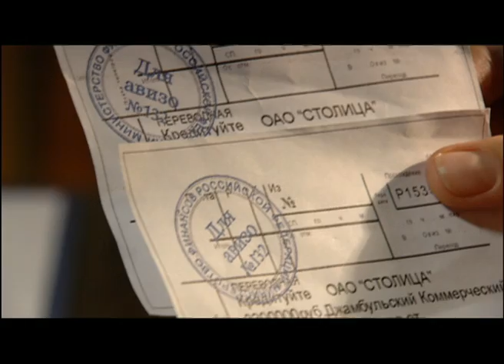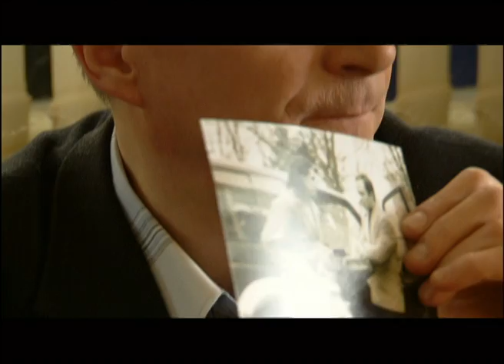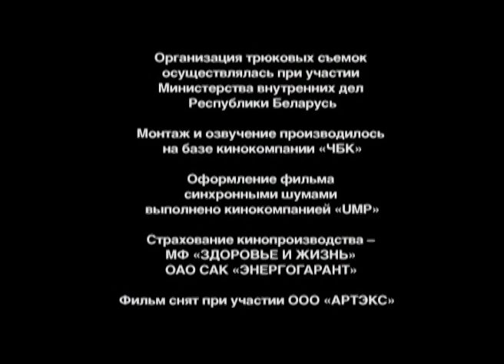Призвание. 6 серия. Детективы. Лучшие Детективы. StarMedia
История фильма основана на реальных исторических событиях. Самые известные преступления с середины восьмидесятых годов прошлого столетия и до наших дней были использованы в качестве основы для детективных сюжетов картины. Главный герой — Олег Крайнов, отслужив в армии, приезжает в Москву поступать во ВГИК на актёрский факультет.

Волею случая он приходит работать в милицию и тут находит своё призвание. К работе он подходит творчески, за что и получает прозвище Артист. В интересах расследования Олег виртуозно перевоплощается в «бизнесмена», «бандита», «лоха». Стараясь идти в ногу с прогрессом, он внедряет в работу милиции новые технологии. Крайнов никогда не изменит себе и своим принципам, чем заслуживает репутацию порядочного человека и честного мента…

Год: 2005 (1 сезон)
Страна: Беларусь
Режиссер: Виктор Сергеев
Сценарий: Рустам Измайлов, Александр Пронин, Олег Хатюшенко
Продюсер: Илья Неретин, Валерий Тодоровский
Оператор: Сергей Киселев
Композитор: Виктор Лебедев
Художник: Игорь Щелоков
Жанр: криминал, детектив